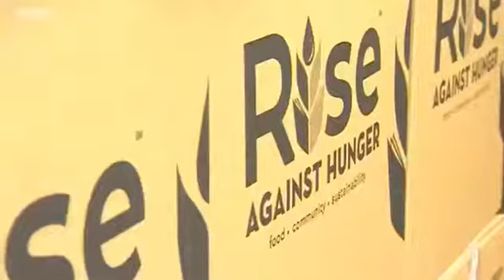Forever Living in BBC news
Yesterday at our Rise Against Hunger event where we managed to pack 134,352 meals we featured on BBC News. flpuk.info/BBC